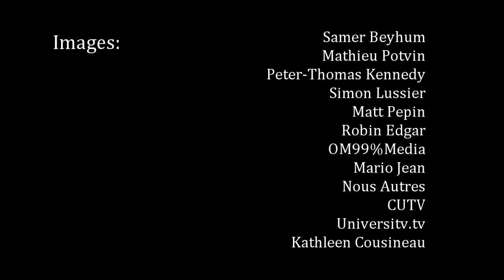Une enquête publique?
Ces images ont été captées entre le 27 janvier et le 22 septembre 2012.

Il va sans dire qu'il s'agit ici d'un bref aperçu de ce que des milliers de Québécoises et Québécois ont subi durant la crise sociale qui a marqué le Québec en 2012.